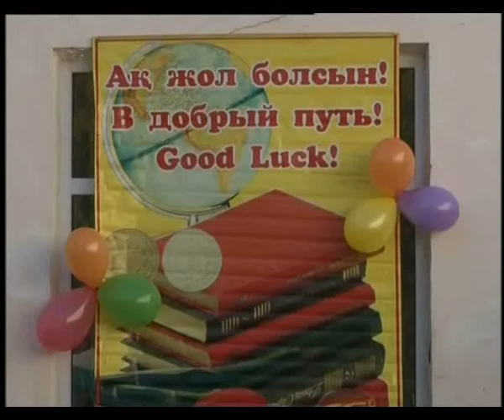Новый учебный год торжественно встретили в 8-ой школе города